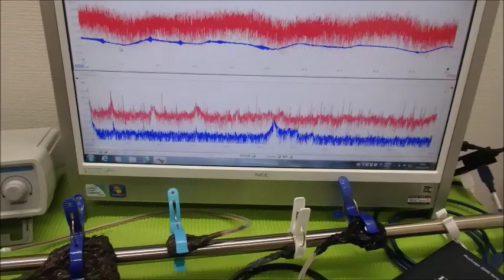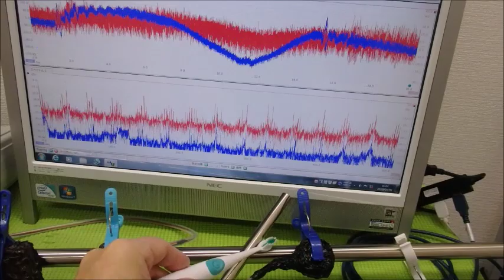超音波の非線形現象をコントロールする技術 ultrasonic-labo